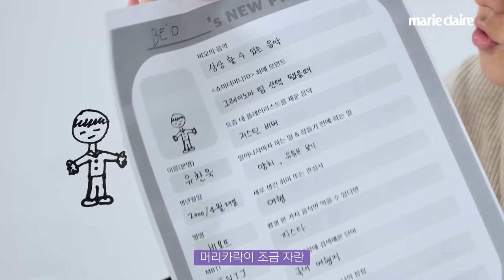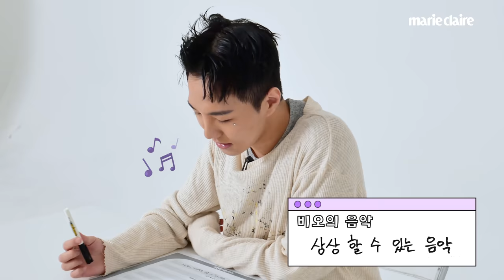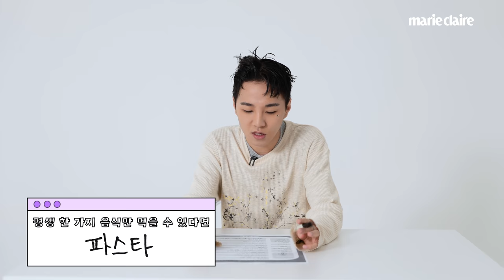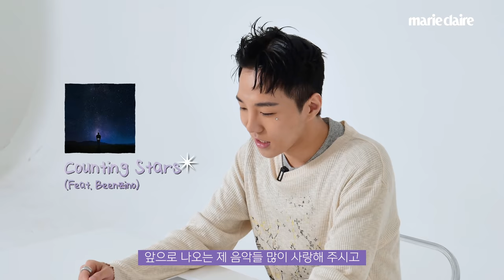Counting stars 비오의 쇼미더머니10 최애 모먼트는? BE'O New Profile (Eng Sub)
쇼미 끝나고 다시 쓰는 비오의 프로필을 공개합니다💫
요즘 플레이리스트를 채운 음악?
새로 생긴 취미? 2022년 목표와 소원?
비오가 무엇을 썼을지 지금 바로 영상으로 확인해보세요✨